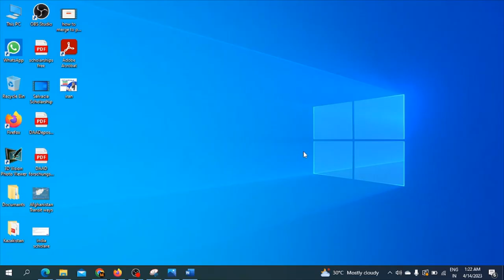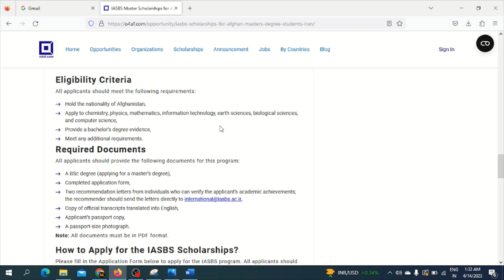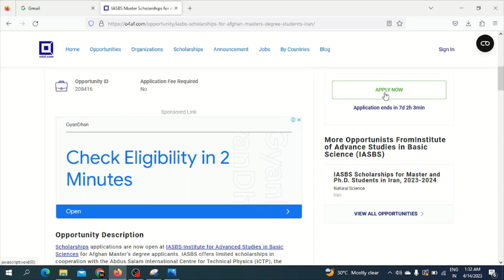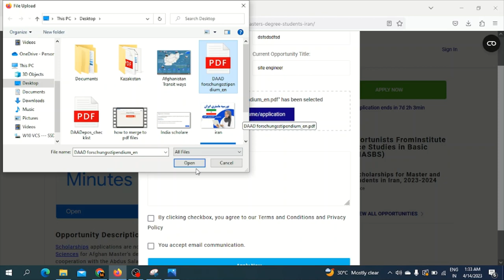Iran Master Scholarship for Afghans Only / ثبت نام بورسیه ماستری ایران فقد برای افغان ها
Hi welcome

application form and Registration  Link:

Please the copy below Link and paste in google ….